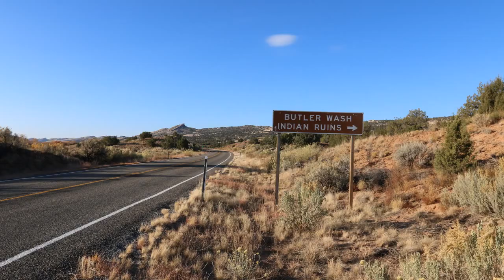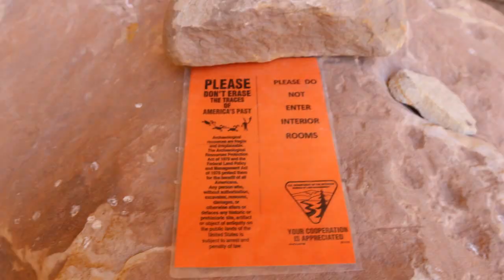Target Ruin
Slideshow of the Target Ruin in the Cedar Mesa area west of Blanding, Utah.